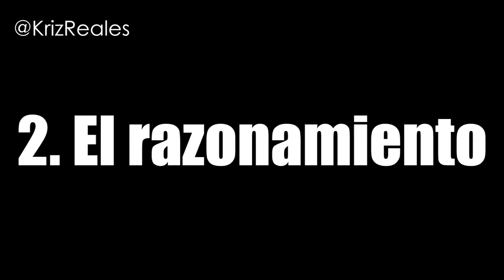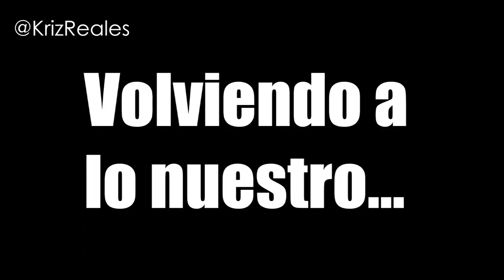Compras de Sephora, MAC, Mendels y más | Kriz Real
PRODUCTOS MENCIONADOS
Anastasia Beverly Hills Eyeshadow Couture World Traveler Palette (en Anastasiabeverlyhills.com)
Makeup Geek eyeshadows en Mocha, Bitten, Barcelona Beach y In the Spot light (en makeupgeek.com)
MAC Soft Ochre Paint Pot (en maccosmetics.com)
MAC Insert para labiales (en maccosmetics.com)
MAC Set Powder en Invisible (en maccosmetics.com)
Wet n Wild Color Icon eyeshadow Palette en The Naked Truth (en Mendels)
Milani Bella Eyes Eyeshadow en Bella Champagne (en Mendels)
Milani Baked Bronzer en Golden (en Mendels)
Milani Colos Statement Lipstick en Dulce Caramelo (en Mendels)
Sephora Cream Lipstain en Marvelous Mauve 13 (en sephora.com)
MAC Lipstick en Whirl (en maccosmetics.com)
Mac Lipstick en Stone (en maccosmetics.com)
Anastasia Beverly Hills Liquid Lipstick en Trust Issues (en anastasiabeverlyhills.com)
Anastasia Beverly Hills Liquid Lipstick en Verónica (en anastasiabeverlyhills.com)
Anastasia Beverly Hills Liquid Lipstick en Sepia (en anastasiabeverlyhills.com)

Si leíste toda la cajita de información pues te agradezco de corazón! Te mando un abrazote virtual y te recuerdo que eres increíblemente valioso! Dios te ama!

No olvides ver: "Mi maquillaje diario | Kriz Reales"